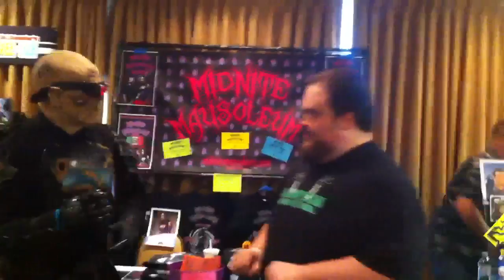C.K. meets the retarded Cenobite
C.K. meets the retarded Cenobite at HorrorHound Weekend Cinnci 2010